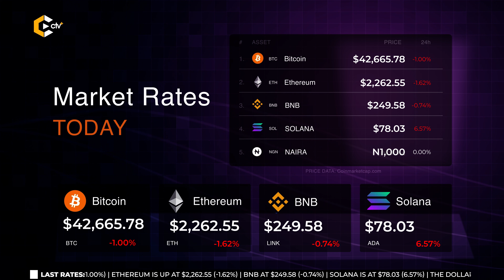🟣Solana phone sales skyrocket as degens scramble for pumped up BONK, Brazil signs its overseas cryp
Crypto weekly news update on cryptotvplus, it is the 13th of December 2023, I'm Nike Oshunniyi and here are The headlines,
- Solana solana_airdrop phone sales skyrocket as degens scramble for pumped-up
- FirstTrust files for Bitcoin ‘BufferETF’ with SEC
- ripple issues white paper on CBDCs, reiterates belief in their potential
- Brazil signs its overseas cryptobill tax bill into law